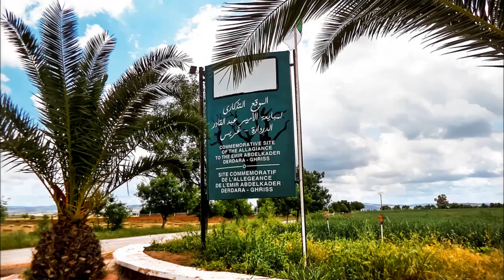Mascara, Algeria, Amazing NEW ♥ الجزائر معسكر روعة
L'Algérie en image !

Photographies :
Ath Salem
Adda Bendia Houcine
Arcadetlemcen
Habib Kaki
Mohamed Khodja
Mouad
Omar Radoui
Sweet Selfie
Tahar Chergui

Bonne Balade !